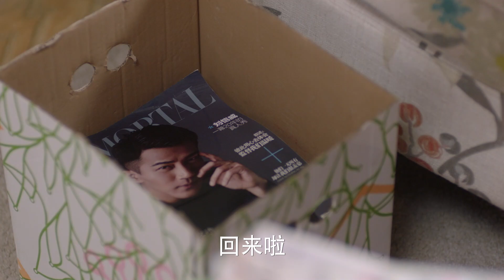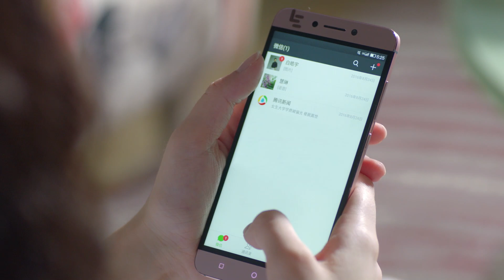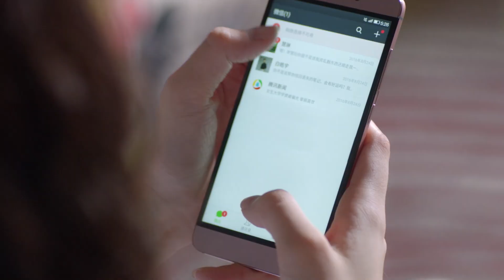ENG SUB 【漂亮的李慧珍/Pretty Li Huizhen】EP24｜迪丽热巴成功逆袭，与小胖宇相识相爱，形影不离。prettylihuizhen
北京時間：10月20日晚7:00，每天1集。
劇情：
白皓宇（盛一伦 饰）出国念书归来，想要见一见自己曾经的青梅竹马慧珍（迪丽热巴 饰）。曾经，慧珍是前途无量的美少女，但如今，她不过是一介毫不起眼的超市理货员。为了不让白皓宇失望，慧珍找到了自己的白富美闺蜜夏乔（李溪芮 饰），求她假扮自己去和白皓宇见面，哪知道夏乔假戏真做，对白皓宇动了芳心。
　　慧珍找到了一份杂志社的新工作，让她没有想到的是，自己的上司竟然正是白皓宇，一开始，白皓宇十分看不上大大咧咧傻里傻气的慧珍，但随着时间的推移，白皓宇渐渐在慧珍身上看到了过去的影子，对夏乔和慧珍的真实身份产生了怀疑。与此同时，记者林一木（张彬彬 饰）亦对慧珍展开了热烈的追求。